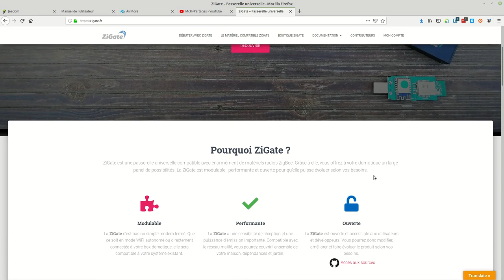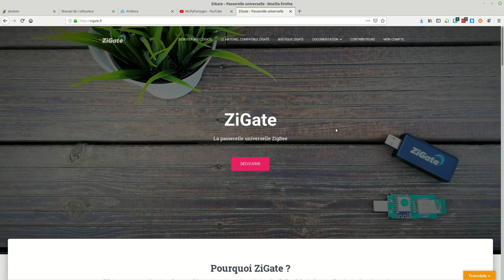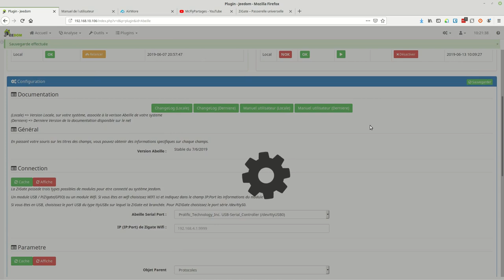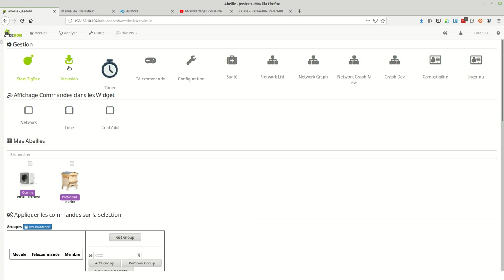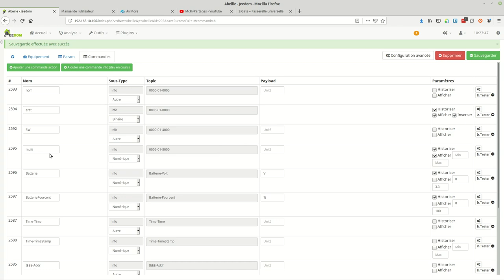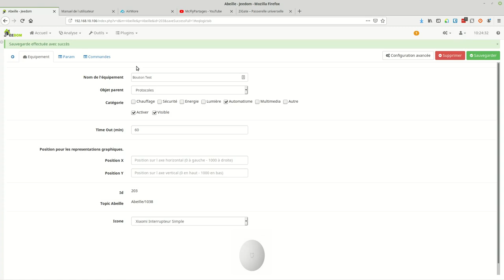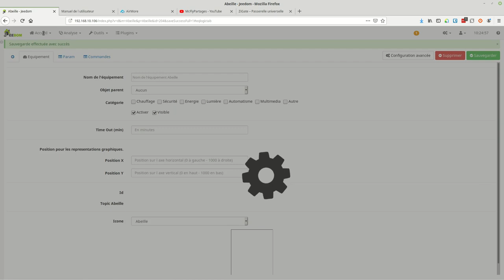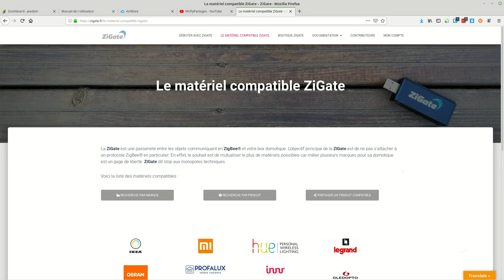Jeedom #15 Plugins Abeille avec inclusion Switch Xiaomi et Prise Osram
Bonjour,

Aujourd'hui petite vidéo sur le plugins abeille et l'inclusion dune prise Osram ainsi que d'un bouton switch Xiaomi Miija (1ier version).

Pour augmenter le matériels compatible Abeille l'auteur qui développe le plugin bénévolement a fait une petite cagnotte dont son utilisation est complètement transparente.